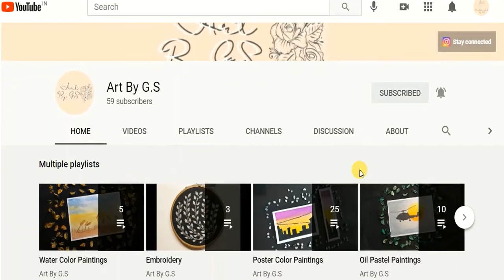Watercolor Painting | Polar Bear Watercolor Painting | Paint With Me | Animal Watercolor Painting 09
Hi everyone,

Made this mama bear with a baby polar bear for animalpaintings using

Check out

Also, follow and share your paintings with me on my Instagram